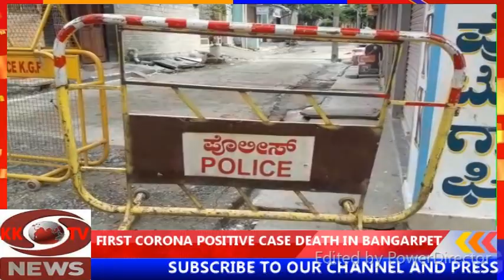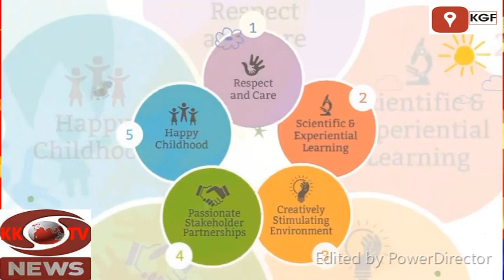KGF KK TV#FIRST CORONA POSITIVE CASE DEATH IN BANGARPET#TODAY 2 CORONA POSITIVE CASE COMFIRMED IN BA